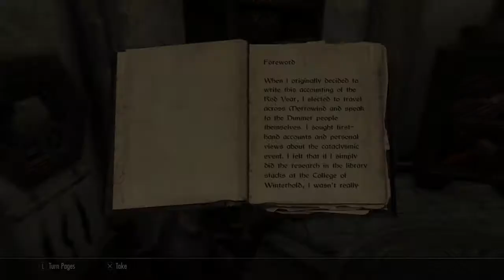The Twin Towers of Heljarchen Hall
Episode 243:

Lisa builds the final wing of her museum, an enchanting tower. She also completely fills her new library with all the books she found, back in Apocrypha.

This Hall is perfect for Lisa and she even invites some old friends to hangout here.

Her Empire is going very strong!

Lisa in Skyrim is a complete playthrough of Skyrim, including Dawnguard, Dragonborn and Homestead.

With over 100 mods, I'm praying my playstation 4 can get through it all, as currently, it's been crashing every 45 minutes!